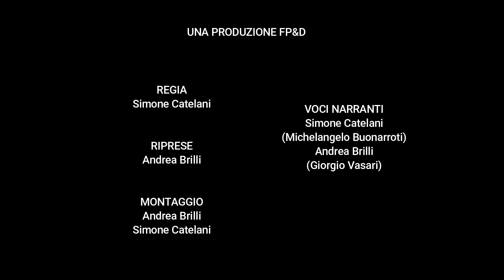OMAGGIO A MICHELANGELO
OMAGGIO A MICHELANGELO: il 18 febbraio 1564 moriva quel genio assoluto di Michelangelo Buonarroti. Nel nostro piccolo abbiamo deciso di omaggiarlo con un breve video che ripercorre alcune delle tappe fiorentine della sua vita artistica. Le frasi presenti nel video sono state tratte da scritti dello stesso Michelangelo (come, ad esempio, quando dà voce alla Notte, scultura della tomba di Giuliano de'Medici Duca di Nemours, o parlando di ciò che fa ed è uno scultore o, ancora, descrivendo il suo David -e firmandosi proprio "Michelangio"-) e dal Vasari per descrivere la bellezza e magnificenza del David. Speriamo di non aver mancato di rispetto al maestro e vi auguriamo buona visione
HOMAGE TO MICHELANGELO: on 18 February 1564 that absolute genius of Michelangelo Buonarroti died. In our own small way we have decided to pay homage to him with a short video that traces some of the Florentine stages of his artistic life. The phrases in the video were taken from writings by Michelangelo himself (such as, for example, when he gives voice to the Night, sculpture from the tomb of Giuliano de'Medici Duca di Nemours, or talking about what he does and is a sculptor or, again , describing his David -and signing himself "Michelangio"-) and by Vasari to describe the beauty and magnificence of David. We hope not to have disrespected the genius and we wish you good vision

- SUPPORTA IL NOSTRO CANALE, COME??
Support Firenzeprimaedopo
If you enjoy our content, please consider supporting what we do. Thank you.

- OUR VIDEO GEAR - LA NOSTRA ATTREZZATURA VIDEO ;-):

DJI MINI 2 COMBO
SUPPORTO TABLET PER DRONE
FILTRI PER DRONE FREEWALL
MICROFONO Rode VideoMicro
MICROFONO Boya BY-M1 Lavalier
HARD DISK ESTERNO - WD 5TB Elements Portable
LUCE A LED
GIMBAL - Dji Osmo Mobile 3
Scheda microSD da 64 GB